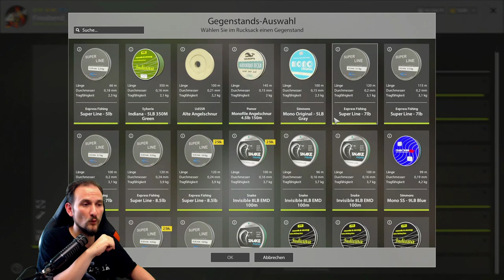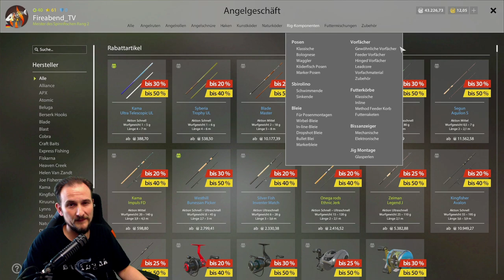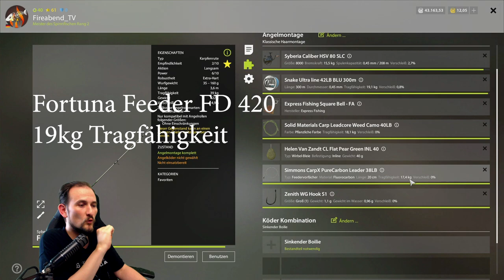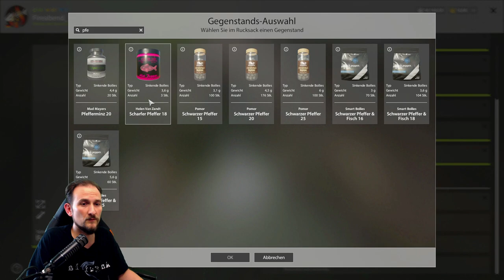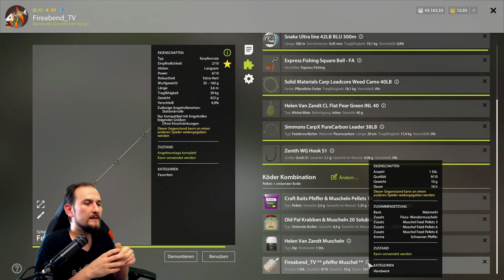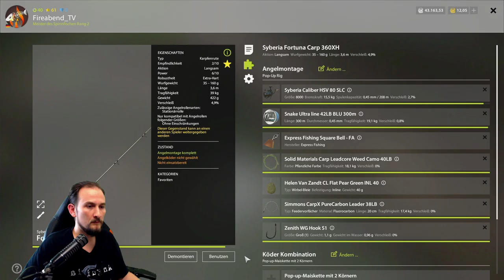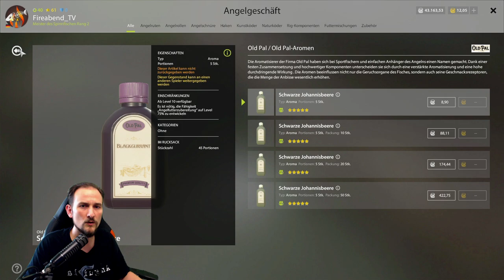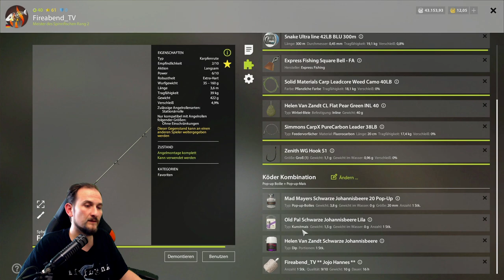Russian Fishing 4 - Quick Tipp 9 - Karpfenmontage, Köder, PVA, Boilies, Haarmontage, PopUp